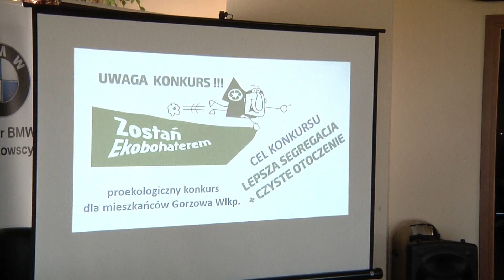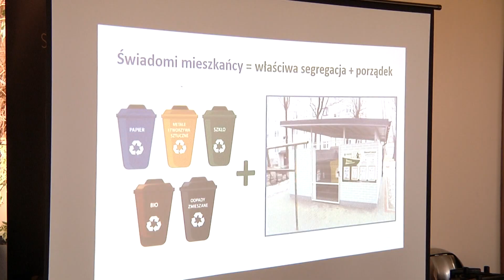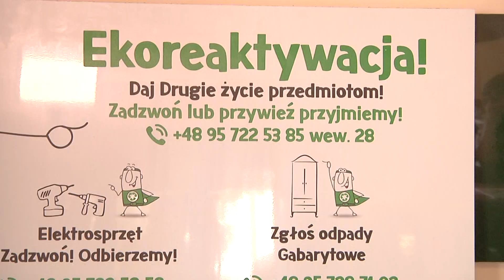Info - FOKUS - Ekobohaterowie poszukiwani.